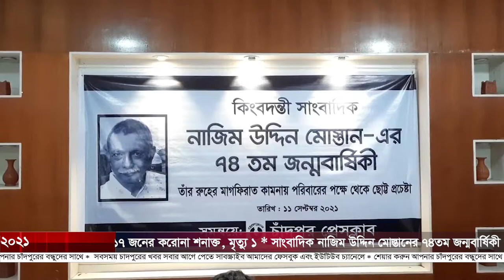সাংবাদিক নাজিম উদ্দিন মোস্তানের ৭৪তম জন্মবার্ষিকী পালিত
চাঁদপুরের কৃতি সন্তান কিংবদন্তি সাংবাদিক নাজিম উদ্দিন মোস্তানের ৭৪তম জন্মবার্ষিকী উপলক্ষে আলোচনা সভার আয়োজন করা হয়। এসময় শারীরিক প্রতিবন্ধীদের মাঝে হুইল চেয়ার বিতরণ করা হয়।
আজ সকাল সাড়ে ১১টায় চাঁদপুর প্রেসক্লাব মিলনায়তনে এই আলোচনা সভা অনুষ্ঠিত হয়। জেলা প্রতিনিধি রহিম ব্যাপারির পাঠানো তথ্য ও ভিডিও চিত্রের প্রতিবেদন।

চাঁদপুর প্রেসক্লাবের সভাপতি ইকবাল হোসেন পাটোয়ারীর সভাপতিত্বে ও সাধারণ সম্পাদক রহিম বাদশার সঞ্চালনায় মরহুমের স্মৃতিচারণ করেন প্রবীণ সাংবাদিক ও চাঁদপুর প্রেসক্লাবের সাবেক সভাপতি কাজী শাহাদাত ও গোলাম কিবরিয়া জীবন।
আলোচনা সভায় আরো বক্তব্য রাখেন চাঁদপুর প্রেসক্লাবের সাবেক সভাপতি বিএম হান্নান, গিয়াস উদ্দিন মিলন, সাবেক সাধারণ সম্পাদক সোহেল রুশদী, এএইচএম আহসানুল্লাহ।
সভায় মরহুমের পরিবারের পক্ষ থেকে ভিডিও কলে বক্তব্য রাখেন মরহুম সাংবাদিক নাজিম উদ্দিন মোস্তানের বড় মেয়ে নাজমুন্নাহার মিলি।
এসময় উপস্থিত ছিলেন চাঁদপুর টেলিভিশন সাংবাদিক ফোরামের সভাপতি আল ইমরান শোভন ও সাধারণ সম্পাদক রিয়াদ ফেরদৌস, প্রেসক্লাব সদস্য কে এম মাসুদ, একে আজাদ, তালহা জুবায়েরসহ অন্যান্য সাংবাদিকবৃন্দ।